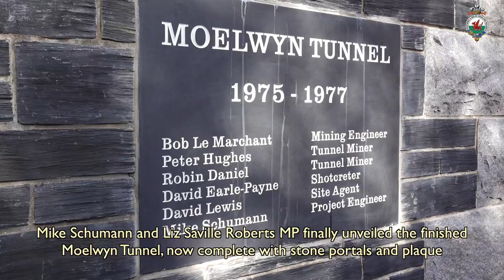A Year in the Life of the Ffestiniog & Welsh Highland Railways - 2021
This is the introduction to the five DVD set or BluRay which takes you behind the scenes and on the trains in the year 2021.